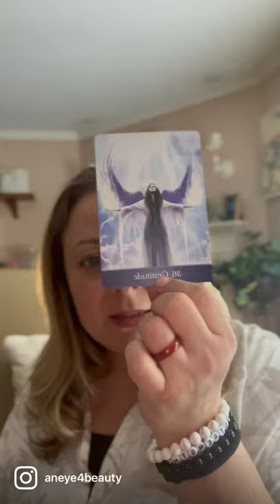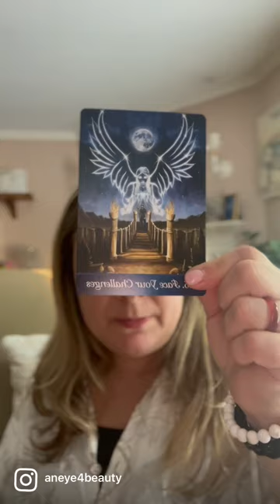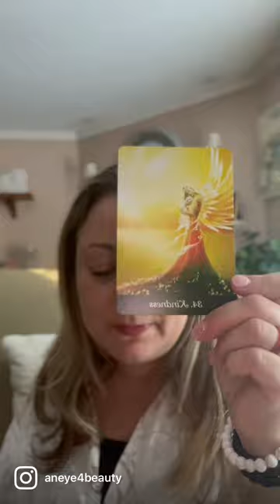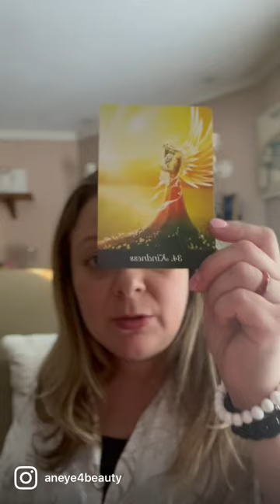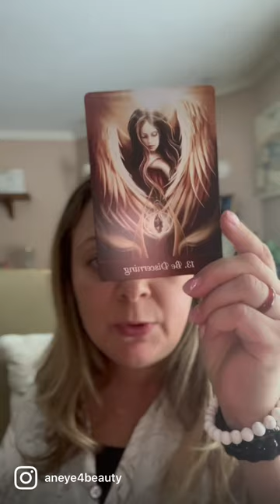Archangel Michael and Archangel Raphael join us -Weekly Pick a Card Angel Card Reading for 7/9/2023